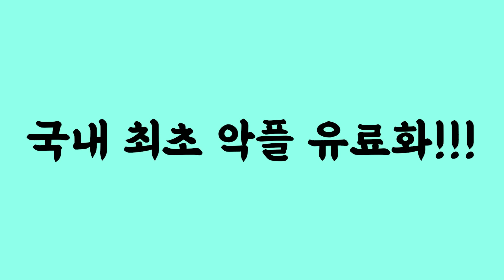경제적 자유 타령하며 부자 컨셉으로 유튜브 겁나 열심히 하는 사람 조심하세요.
촬영장비 : 핸드폰 LG 벨벳 + 로지텍 스트림캠
마이크 : RODE Wireless Go + RODE NT-USB
조명, 거치대 : 모두의 방송 크리에이터 스타터킷 PCS-63
편집프로그램 : Vrew + Adobe Premiere Pro
생방 : PRISMLiveStudio + OBS
인트로 음악 : 유튜브 무료음악 No.9 Esther’s Waltz